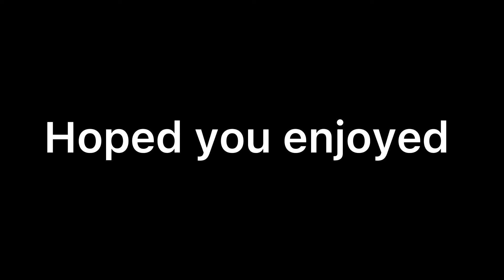Strucid chapter 2 montage go!!!